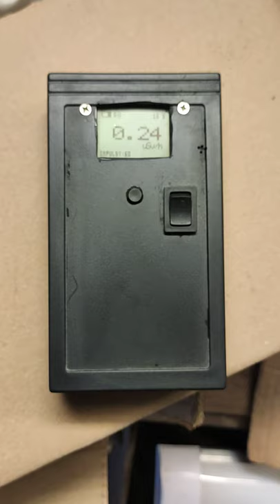elektrody tig vs dozymetr diy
Odgrzebany stary projekt vs elektrody do TIGa